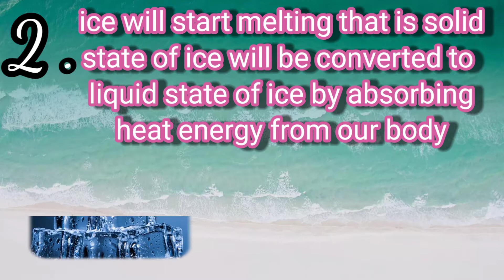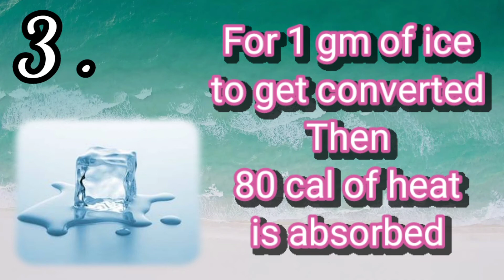Why We feel cool when we touch a piece of ice ?? || one minute knowledge || by Riya Gupta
Have you ever wondered that why we feel cool when we touch a piece of ice ??  Well ,  Watch this one minute knowledge to know if this is there superpower or magic of chemistry

video is for educational purpose only . copyright disclaimer under section 107 of the copyright Act 1976 , allowance is made for "fair use"  for purpose such as criticism , comment , news reporting, teaching , scholarship and reserch fair
use is use permitted by copy right statue that might otherwise be infringing .

if this video is helpful to all of you and you want to learn something new then don't forget to subscribe my channel so that you don't miss anything related to Maths tricks 🥰🥰